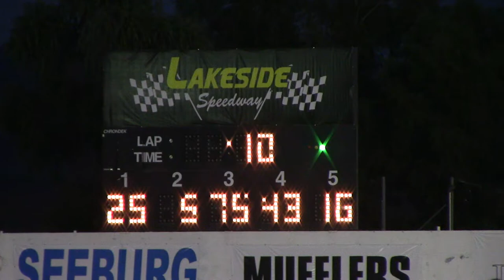Lakeside MLRA Late Model Heat 1 9117